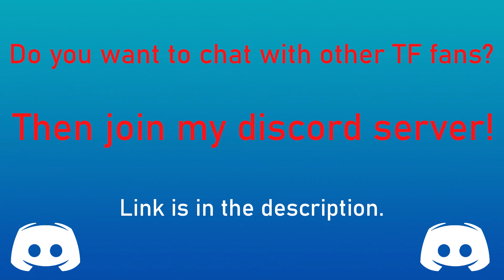Raccoon TFs #3 / Raccoon Transformation #3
Raccoon Transformations!

Requested by: Smiling devil

Link to the art:
1. - ScissorsRunner (Private Commissions only) (0:13-0:21)
2. - 3waycrash (0:22-0:30)
3. - Ac_Vortex (0:31-0:40)
4. - Recurrent (0:41-0:49)
5. - Beast-Boy (0:50-0:58)
6. - S_TF_Leet (0:59-1:07)
7. - 3waycrash (1:08-1:16)
8. - Gardenhead (1:17-1:25)
9. - Gardenhead (1:26-1:34)
10. - Gardenhead (1:35-1:43)
11.Annonymous (1:44-1:52)
12. - Blueballs (1:53-2:01)
13. - foxxy-tf (2:02-2:10)
14. - TransformationAnonymous (2:11-2:19)
15. - TransformationAnonymous (2:20-2:28)
16. - TransformationAnonymous (2:29-2:37)
17. - Recurrent (2:38-2:46)
18. - Silverclaw1 (2:47-2:55)
19. - Avelican (2:56-3:04)
20. - Avelican (3:05-3:13)

TAWC (TF Art Weekly Challenge) is a contest that is up on my server, every 2 or 3 weeks, after voting for a challenge category, everyone have 2 weeks to make a Transformation art with this category.

Cookie :3